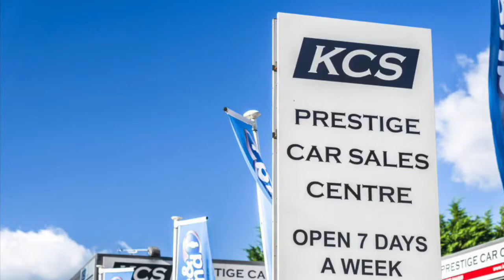MINI COUNTRYMAN- KCS OF SURREY